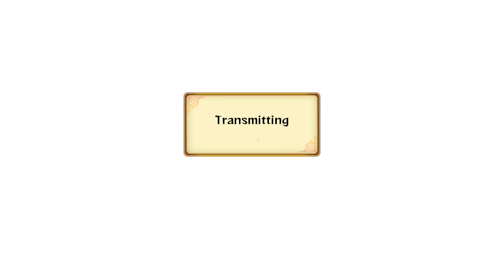Naruto Shippuden: Ultimate Ninja Storm Revolution Demo - Live Ranked Ep.5 - Intensity